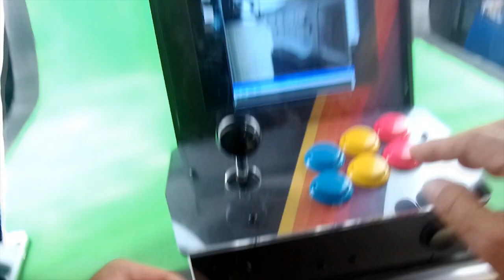R2 D2 PiCade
With Pimoroni PiCade and Sphero R2-D2
Live arcade, Star Wars edition.